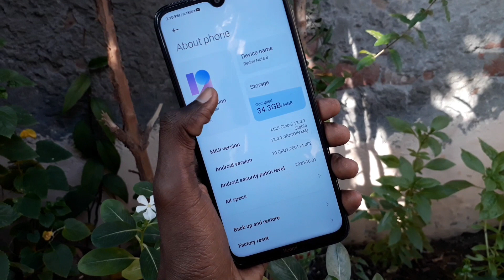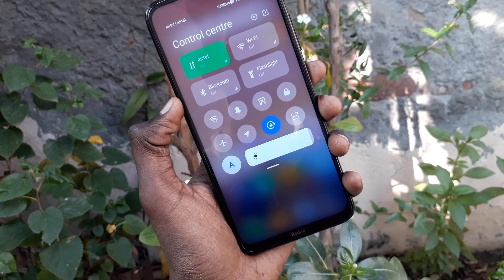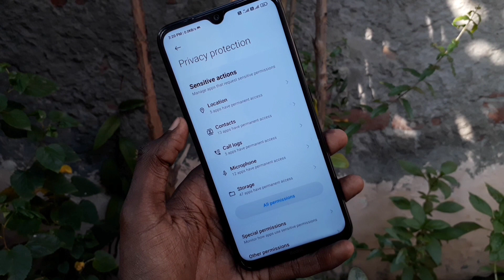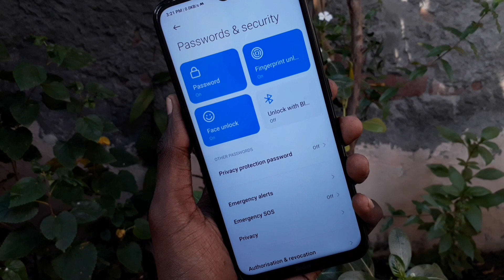Redmi note 8 received Miui 12 Indian Stable Update of 2.0gb with Android 10 |Miui 12 in Redmi note 8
So guys as I've posted yesterday that I've received Miui 12 Indian Stable update of 2.0 gb in my redmi note 8 device .so here are some major upgrades in this update which I've told in this video so watch complete video and if guys like the video then give it a thumbs-up .and also subscribe the channel for more videos .also suggest new ideas or you can ask if you have any kind of problem in your device or in any other technical issue just comment .if you are not comfortable in commenting your issue .you can ask me on instagram...as I have provided the user name .

WHAT TO DO IF UPDATE HAS GONE?
so guys don't worry there are many users who missed the update company will roll it out again to the users who haven't received the update .thing you need to do is just wait for some time. ...please don't download update through any kind of link .I repeat don't download through any kind of link Hopefully now you know what to do if you haven't received or missed the very first update of Miui 12 in Redmi note 8 device.

This update doesn't carry these features:

1) IOS TYPE RECENT TRAY : this feature is from the system launcher so we'll have to wait for the update of system launcher .

2) LITTLE LAG : I've told in this video that this update carry a little lag problem in UI ...but don't worry it's not a major issue and will be managed by future updates. (may be )

3) INCOME CALL SCREEN : this UI has the same income calling screen as we have in the Miui 11 the difference is that in Miui 12 it is quite lite.

4) ICON PACK : the icons are same as we have in Miui 11 only file manager's icon has changed .